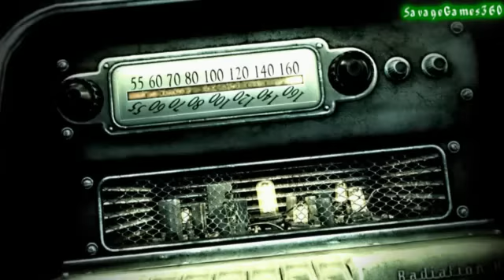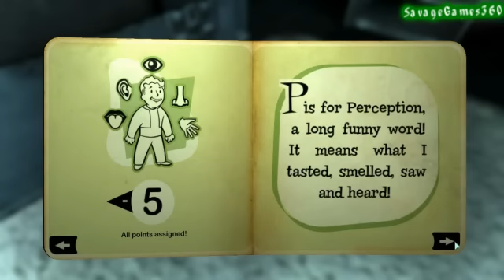Fallout 3 - PC - Bad Karma - 01 - Intro, Character Creation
this video includes the intro to the game, character creation, and assigning my stats in my "special" book